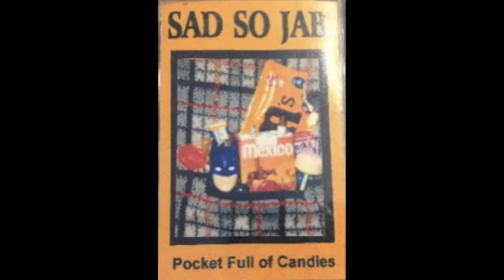Sad So Jab - Age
Album: Pocket Full Of Candies (1998)